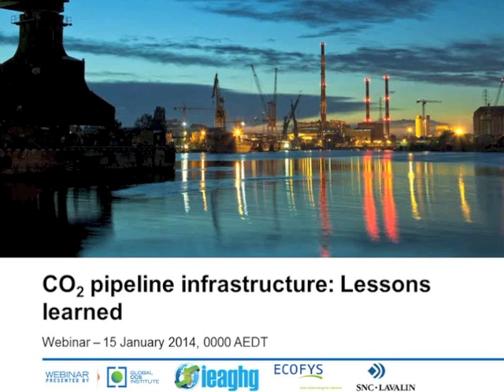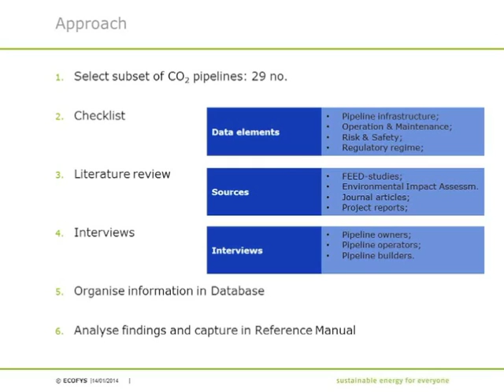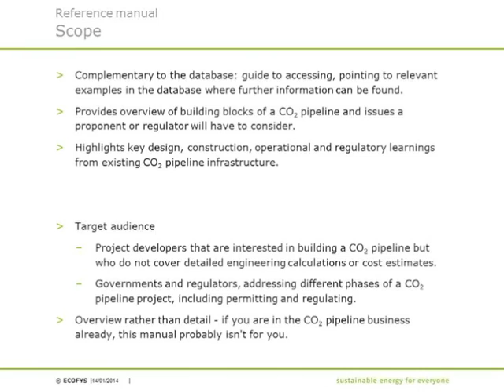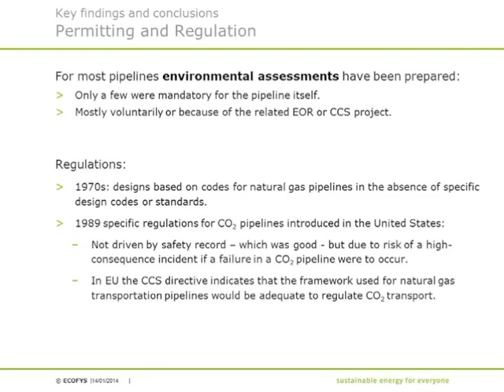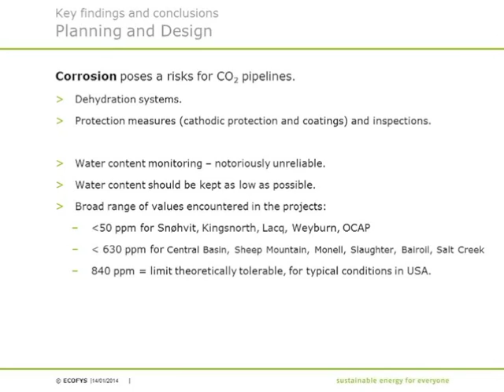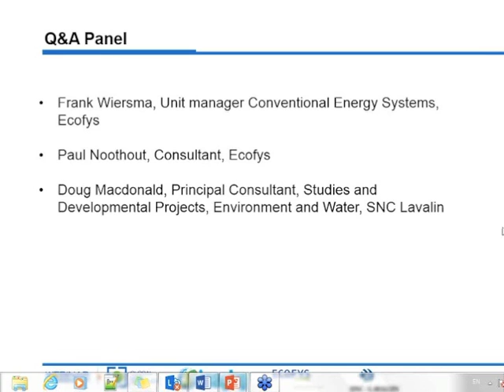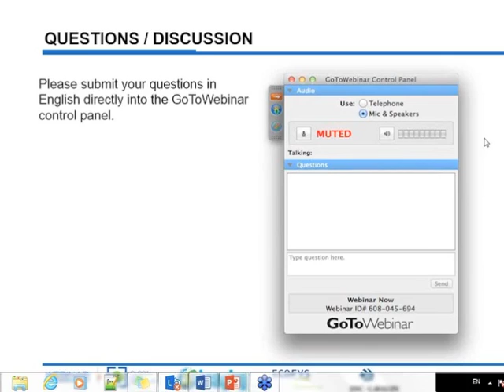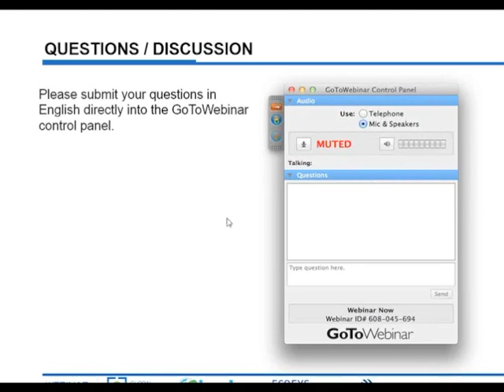Webinar: CO2 pipeline infrastructure lessons learned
Some 6,500 km of CO2 pipelines has been operating for years, primarily in the United States. More recently, a number of these pipelines have been used for CO2 re-use or carbon capture and storage (CCS) operations in Europe and the Americas. Valuable experience and lessons learnt are available from these projects relevant for all phases of CO2 pipeline projects:, from early identification to execution and operation.

Based on a wide range of interviews and literature, Ecofys and SNC-Lavalin gathered information on 29 CO2 pipeline projects and then made the results accessible in a database. A reference manual was then written based on this information. This comprehensive document offers an overview of results and lessons learnt, serving as a guide to key issues on CO2 pipelines. The document relates to a number of examples in the database.

In this webinar, Frank Wiersma from Ecofys presented an overview of the study, discussing the process, lessons learnt, and findings relevant for the development, realisation and operation of CO2 pipelines.

This study was commissioned by the IEA GHG on behalf of the Global CCS Institute.